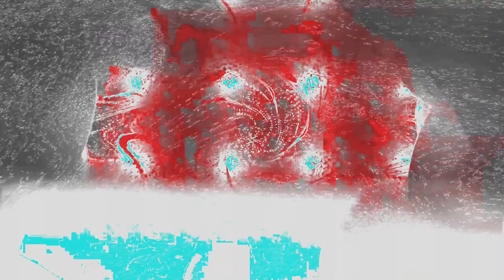[EPILEPSY WARNING] Movie 24 02 03 22h50m13s